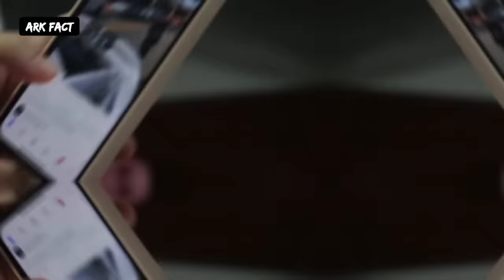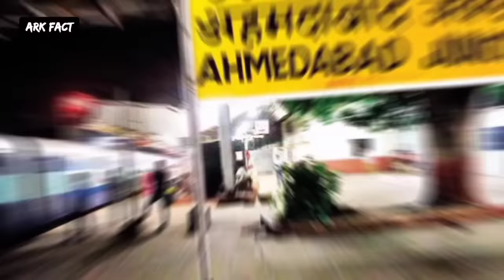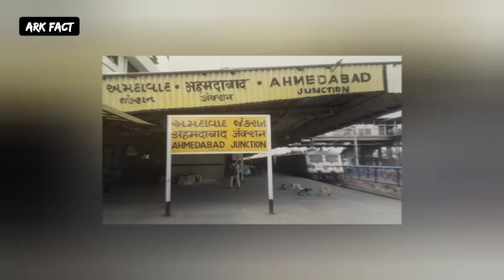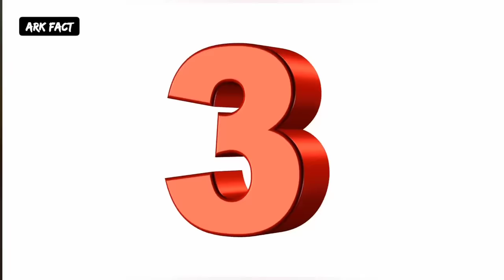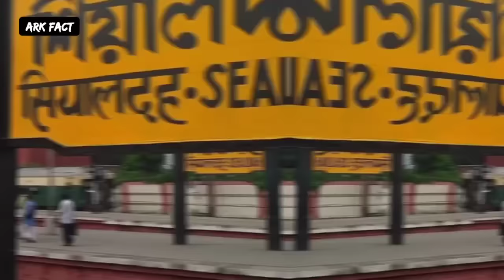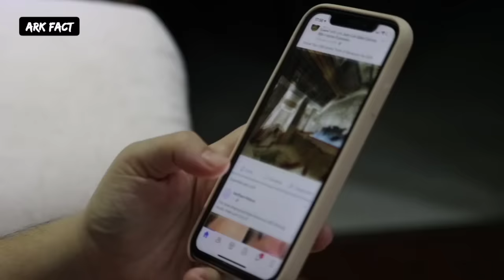Top 10 largest railway station in India | भारत के 10 सबसे बड़े रेलवे स्टेशन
REALATED HASHTAGS

Indian railways
railways in India
largest train
largest railway station
biggest railway station
India's biggest railway station
India's largest railway station
kanpur Central railway station
Patna railway stations
prayagraj railway station
allahabad railway station
Chennai Central railway station
howrah railway station
Ahmedabad junction

ye equipments jo mai apni video bnane ke liye use krta hun

my tripod

my mic

my mobile

my green screen